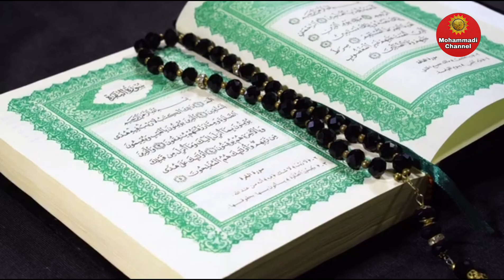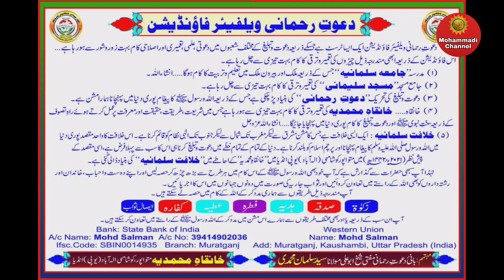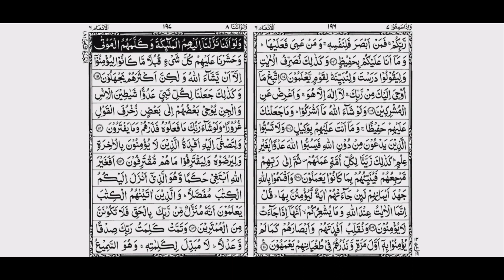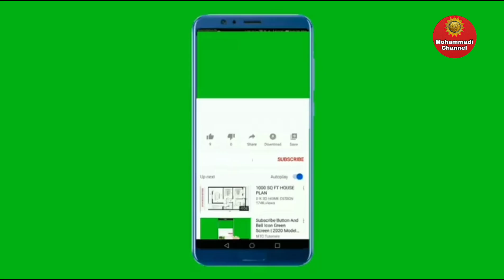Dars e Quran _ Episode 119 || Surah Anaam _ Parah _ 8 || Bayan Maulana Syed Salman Mohammadi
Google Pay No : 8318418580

                     Or

Bank : State Bank Of India
Account Name : Mohd Salman
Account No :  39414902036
Ifsc Code : SBIN0014935
Branch : Muratgunj .

                       Or

( 1 ) Khanqah:
 Khanqah-e-Mohammadiyah.

( 4 )  Khilafat-e-Salmaniyah

( 5 )  Dawat-e-Rahmani